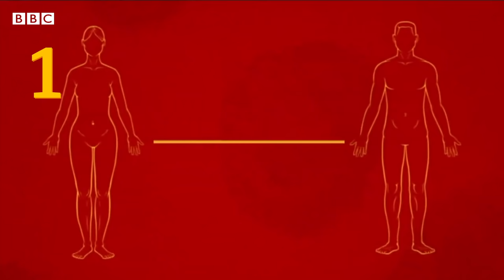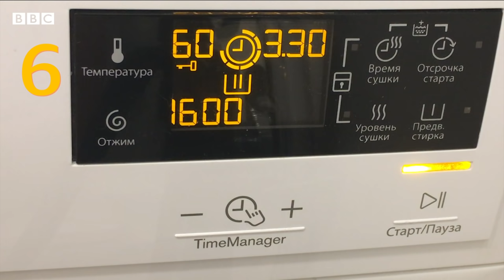Шість порад, як доглядати за хворим на Covid-19 удома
Що робити, якщо ваш родич заразився коронавірусом, але медики відправили його лікуватися додому? Сподіваймося, що ці знання вам ніколи не знадобляться, але все ж ділимося порадами, як це правильно робити.
Варто дотримуватися наступних правил:
- пацієнта треба ізолювати в окремій добре провітрюваній кімнаті;
- про хворого має дбати одна людина та дотримуватися з ним безпечної дистанції;
- мити руки до і після відвідування хворого, заходити до його кімнати в масці, рукавичках і, бажано, окулярах;
- щодня прибирати кімнату пацієнта - спершу мити мильним розчином, а тоді дезінфікувати засобом на основі хлору;
- годувати хворого їжею, яка легко засвоюється, і стежити, щоби він або вона пили достатньо рідини;
- прати речі хворого за температури щонайменше 60 градусів за Цельсієм.
Будьте здорові!